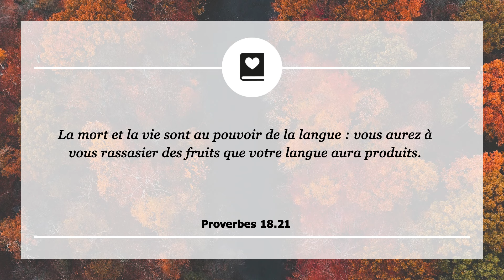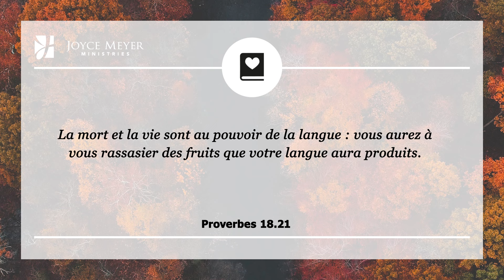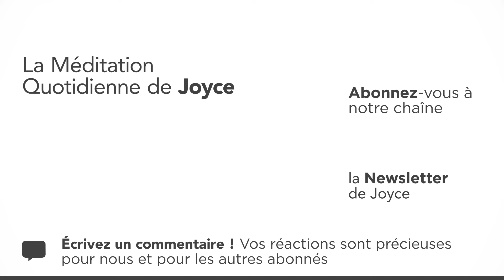23 octobre | La puissance des paroles – Méditation Quotidienne par Joyce Meyer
Séquence des chapitres :
00:00 La Méditation Quotidienne de Joyce Meyer du 23. octobre
00:07 Proverbes 18.21 La mort et la vie sont au pouvoir de la langue : vous aurez à vous rassasier des fruits que votre langue aura produits.

00:19 𝗠é𝗱𝗶𝘁𝗮𝘁𝗶𝗼𝗻
Proverbes 18.21 nous dit que « La mort et la vie sont au pouvoir de la langue : vous aurez à vous rassasier des fruits que votre langue aura produits. »  Ce verset dit clairement que la mort et la vie dépendent des paroles que nous prononçons. Il est tellement important d'apprendre à contrôler notre bouche, à condition d'avoir la bonne méthode pour cela. Je crois que certaines personnes essaient de contrôler leurs paroles, mais ne font rien pour canaliser leurs pensées. C'est comme arracher la partie visible d'une mauvaise herbe – tant que les racines ne sont pas enlevées, la mauvaise herbe repousse toujours.

Vous ne pourrez jamais contrôler ce qui sort de votre bouche à moins d'apprendre premièrement à contrôler vos pensées. Nous sommes constamment tentés d'avoir de mauvaises pensées, mais nous n'avons pas à les accepter. Nous avons le choix ! Nous pouvons délibérément choisir de penser positif afin de parler positif.

Vous pouvez choisir de nourrir des pensées qui génèrent la vie en écoutant et en lisant ce qui concerne Dieu et sa vérité, en y pensant et en le proclamant. Lorsque vous remplissez votre esprit de choses bonnes, positives, puissantes, pleines de vie venant de Dieu, alors des paroles positives, puissantes, et pleines de vie sortent tout naturellement de votre bouche.

01:41 𝗠𝗮 𝗽𝗿𝗶è𝗿𝗲 𝗽𝗼𝘂𝗿 𝗮𝘂𝗷𝗼𝘂𝗿𝗱'𝗵𝘂𝗶 : Saint-Esprit, je veux changer ma manière de penser afin de pouvoir proclamer des paroles de vie. Aide-moi à nourrir mes pensées de ta vérité, afin que mes paroles puissent te refléter.

🔹 Le pouvoir insoupçonné
Ce livre rassemble ce que Joyce Meyer considère comme les plus importantes professions de foi de la Bible concernant de nombreux aspects de la vie tels que : colère, dépression, courage, solitude, angoisse, espérance, et bien plus encore ! Prononcez ces passages bibliques à haute voix - cela va changer votre vie !